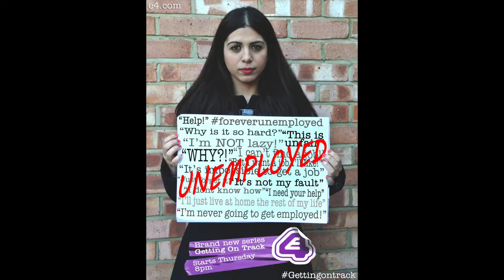Chingford Sixth Form Year 12 Portfolio Work [Print] 2014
Chingford Pulse is a school online Newspaper ran by the Sixth Form of Chingford Foundation School.